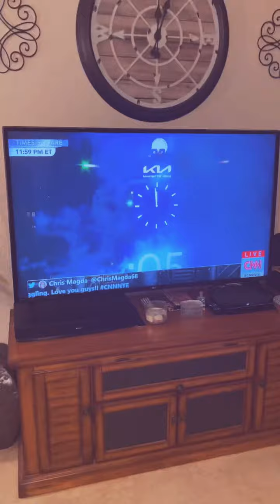Tuesday Trends (new years)